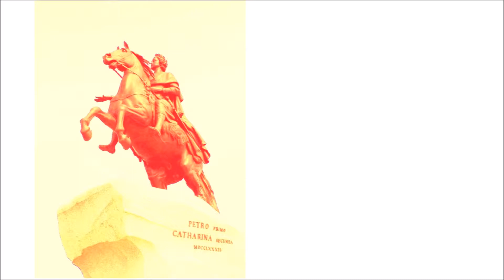W.A. Mozart Violin Concerto No.2 K211 1. Allegro Anne - Sophie Mutter & Riccardo Muti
W.A.  Mozart
Violin Concerto No.2 K211
1.  Allegro
 Anne - Sophie Mutter & Riccardo Muti
Étienne-Maurice Falconet
Этьен Морис Фальконе